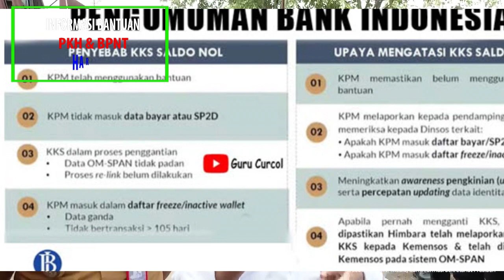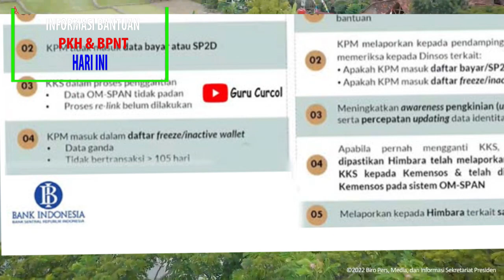Kabar Bahagia BI Himbara PKH Tahap 1 2023 pkh hari ini info pkh terbaru hari ini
Cek Saldo Pencairan pkh tahap 1 2023 pkh tahap 1 2023 kapan cair pkh hari ini 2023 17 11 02